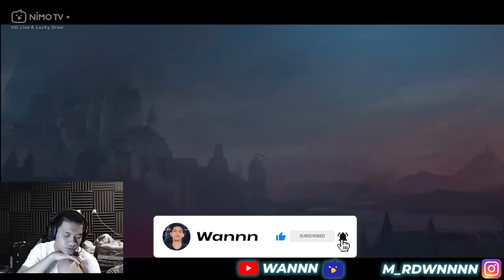FULL SQUAD EVOS LEGENDS KETEMU EVOS MALAYSIA? SIAPA TAKUT !!! - MOBILE LEGENDS GAMEPLAY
Ketemu Evos Suhaz yang dari Malaysia nih guys

Terima kasih ya buat kalian semua yang udah mau nonton konten aku ayo kasih like,komen dan juga subscribe sebanyak-banyaknya biar aku juga makin sering upload.. Jangan lupa juga buat terus nonton live aku di NimoTV.